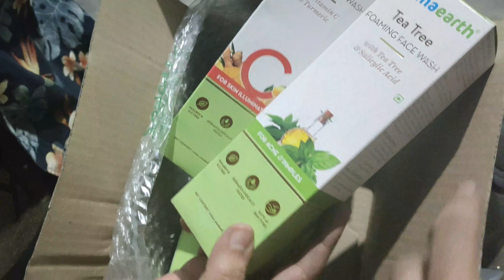Aj to roll kha kar mazaa aa gya😋@marshmello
hello
namaste
sat shri akal  " KI HAAL CHAAL "
ek baar fir se ek new video ke sath

                 MeeT Ambarsariya